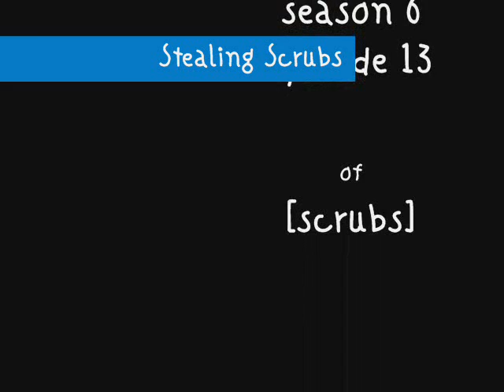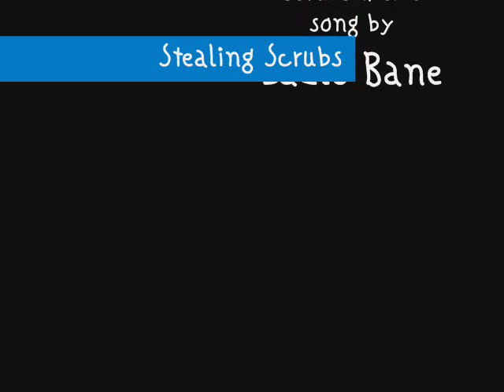[scrubs] -- Stealing Scrubs -- from "My Scrubs"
scenes from a GREAT Scrubs episode talking about... scrubs! =)